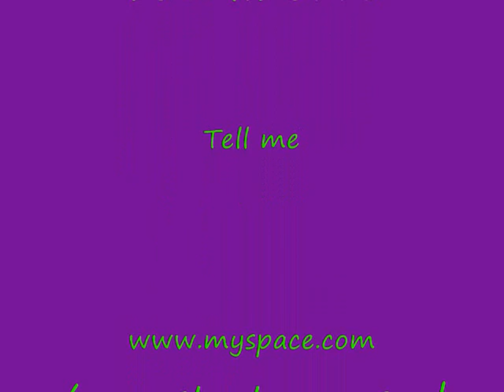New LED Poi with techno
My new poi

video = my dad

songs = Les Rythmes Digitales - Jacques Your Body
      = Mint Royale Ft. Gene Kelly - Singing in the Rain (Remix)